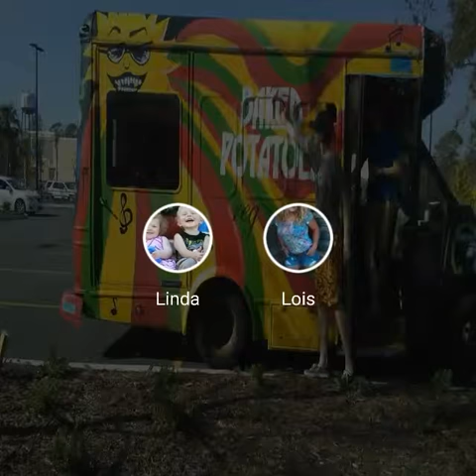Baked Potato,Myrtle Beach, SC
Baked